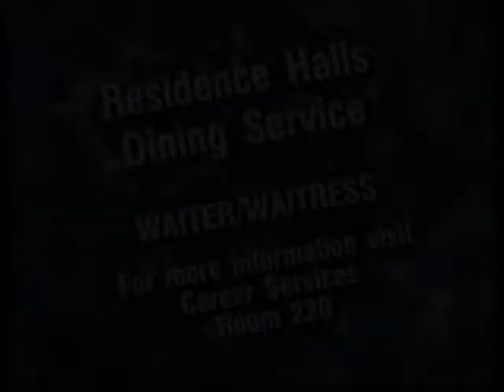Ball State University Residence Halls Dining Service student employment ad for waiter/waitress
Advertisement for student employee position with Ball State University Residence Halls Dining Service, developed by Ball State University Dining Services.